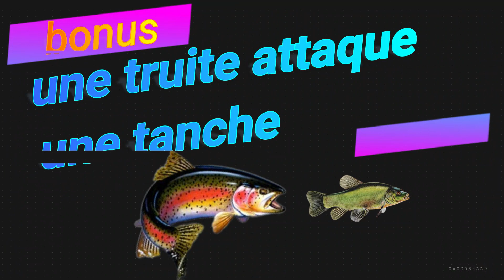TRUITE AREA incroyable une truite attaque une tanche feat LEURRE2FISH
Une journée exceptionnelle chez Monsieur Guillaume VERNET chez lui à truite area à RIOM ES MONTAGNE avec mon compère David LEURRE 2 FISH. Dans le lac du Roussillou, on retrouve des grosses truites arc en ciel, gold, léopard et tigres à prendre à la mouche et aux leurres équiper en hameçons simples sans ardillons, en no kill bien entendu.
Sur place, vous trouverez son ton nouveau magasin dédié à l'area, tout y est leurres, tresses, hameçons, flurocarbones, cannes et bien plus encore à découvrir.

LIEN LEURRE BOUTON